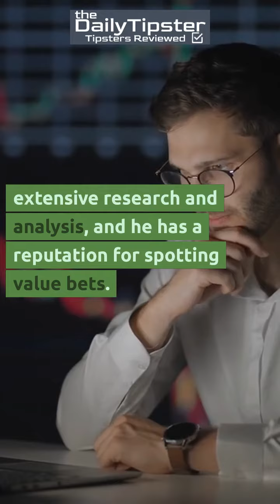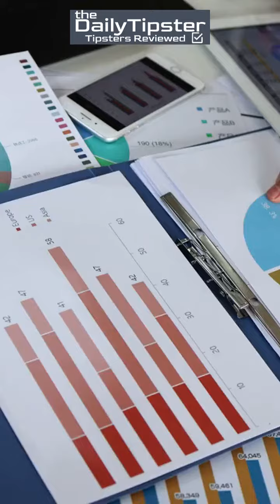Grand National Aintree Tipsters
Get ready to gallop towards success at Aintree with the top 5 horse racing tipsters! Buckle up for an exciting ride as we explore the secrets to winning big at one of the most prestigious horse racing events in the world. Join me now and let's saddle up for a wild ride to the top! Aintree HorseRacing WinningTips 🐎🏇💰
thedailytipster.co.uk/the-grand-national-at-aintree